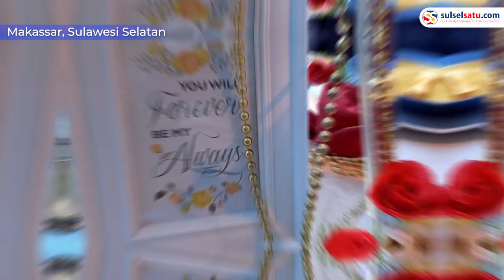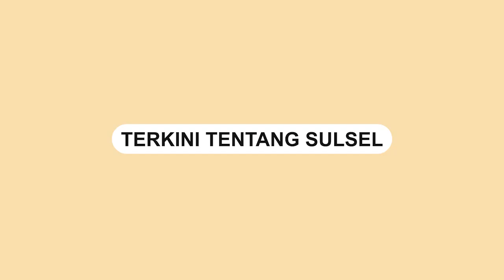Paket Makan Malam Romantis ASTON Makassar di Hari Kasih Sayang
Februari yang selalu identik sebagai bulan kasih sayang menjadi momentum pasangan muda untuk menunjukkan rasa cintanya. Salah satunya dengan mengajak makan malam romantis bersama untuk merayakan hari kasih sayang pada 14 Februari mendatang.

Video terkini dan terbaru..